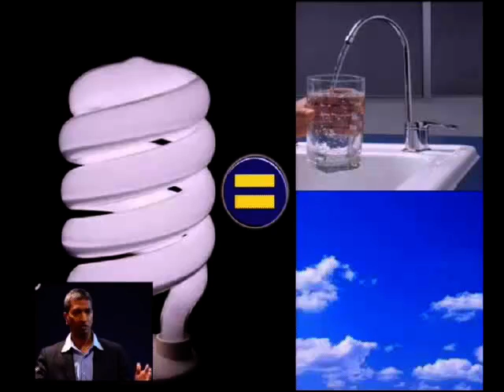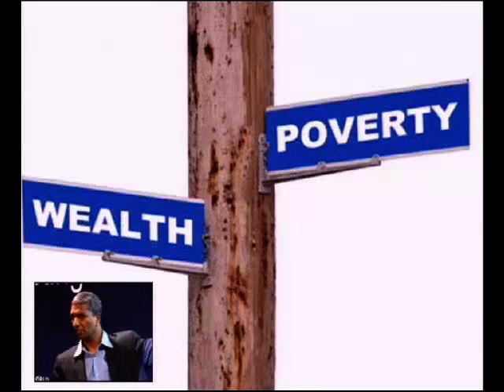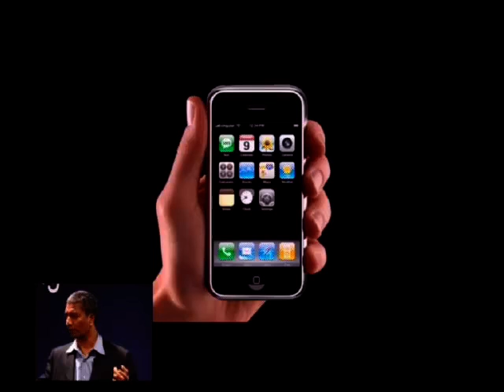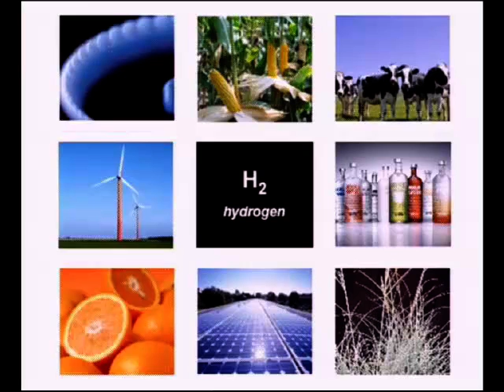Davos 2010 - IdeasLab with Technology Pioneers - K.R.Sridha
IdeasLab with Technology Pioneers: Betting on Green
Join Technology Pioneers in the IdeasLab to discover revolutionary solutions in green technologies